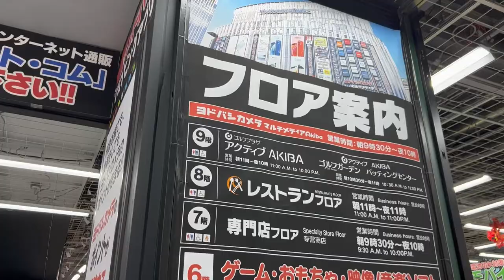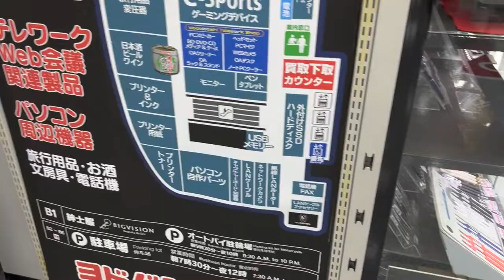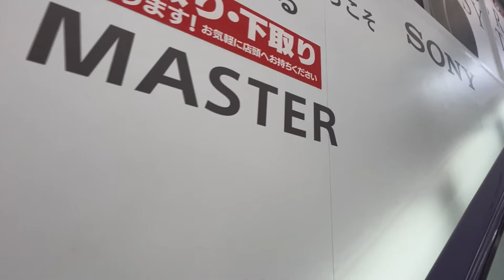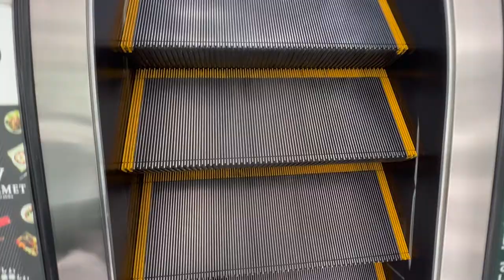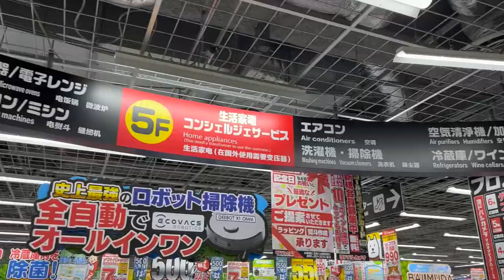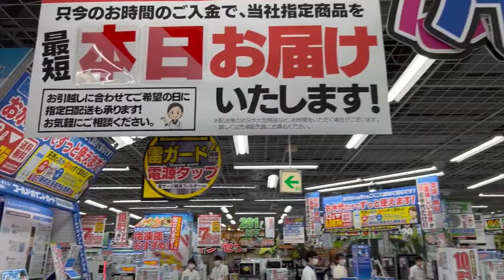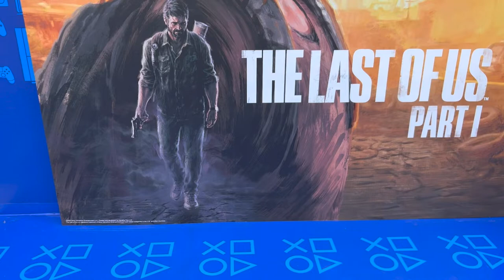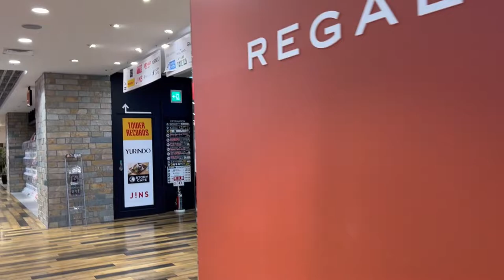Yodobashi-Akiba Walk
I took a walk in Yodobashi-Akiba on 20220905.

Part 1:
Akihabara Walk